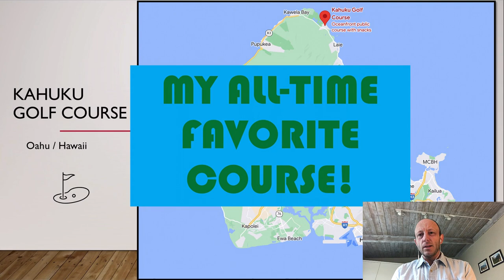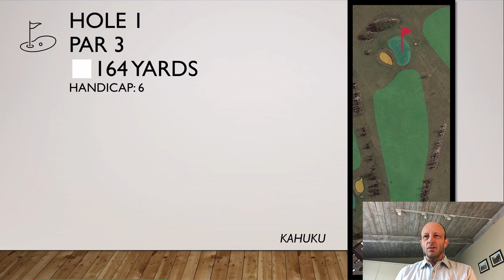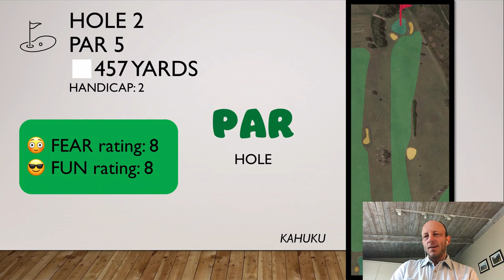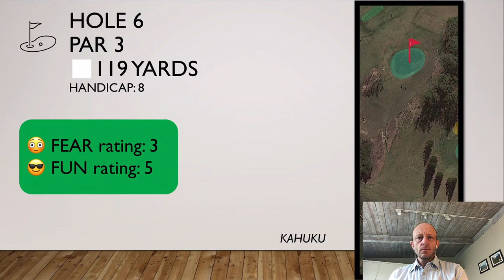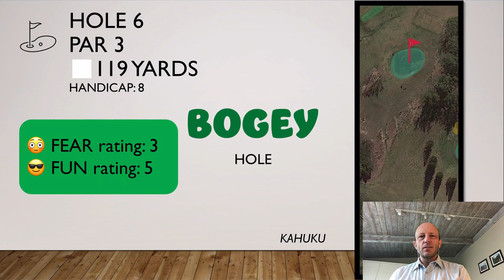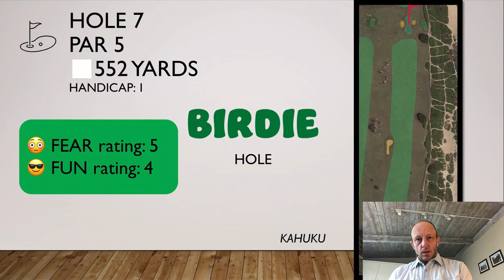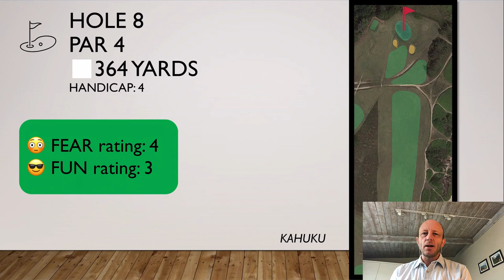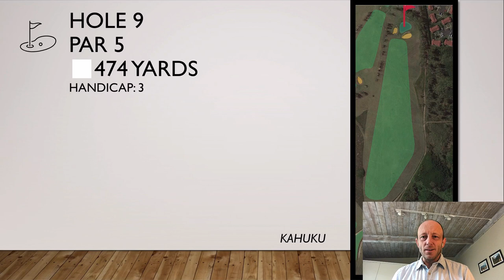Psychology of Golf: Kahuku Golf Course (Oahu / Hawaii)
Dr. Mark P. Otten's course vlog at his ALL-TIME FAVORITE COURSE, Kahuku Golf Course, on Oahu in Hawaii! Mark is a faculty member and sport psychology researcher at California State University, Northridge (CSUN).

Follow this channel for course vlogs and psychology tips from a pro! A pro psychologist - not a pro golfer. Here's the link:

Follow the CSUN Sport Psychology Lab on Instagram!

00:00. Intro
7:50. Kahuku vlog